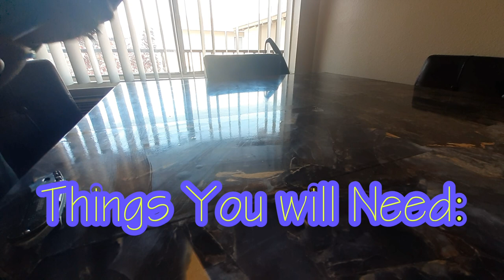EASY D.I.Y KITCHEN/DINING MAKEOVER|Affordable BUDGET FRIENDLY|Renovation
Want a new look,affordable DIY hacks to give your house or Apartment a new feels for less than 100$ keep watching 💯❤